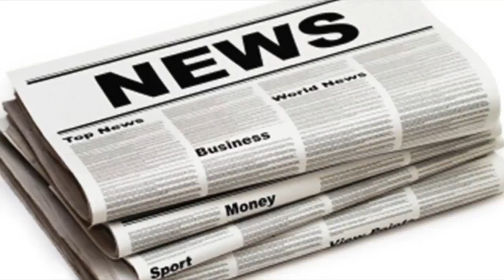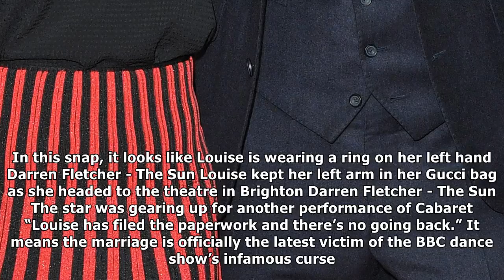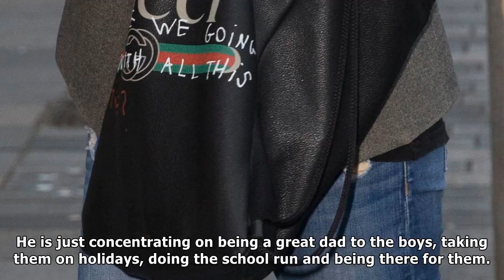Louise redknapp hides her whole arm in her bag to avoid flashing her wedding ring after filing for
Louise redknapp hides her whole arm in her bag to avoid flashing her wedding ring after filing for divorce from husband jamie| UK News 24H
LOUISE Redknapp hid her entire arm in her bag to avoid flashing her wedding finger after filing for divorce from husband Jamie. The singer's marriage ...